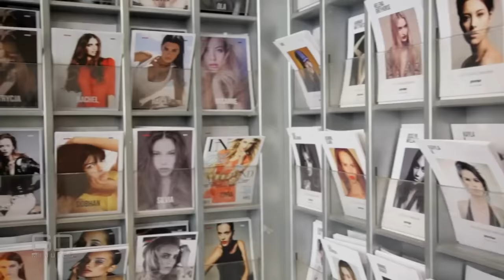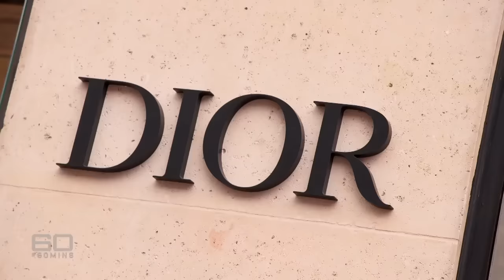Young models say unapologetic industry nearly killed them | 60 Minutes Australia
French ex-model Victoire Macon Dauxerre is determined to expose the ugly secrets of her profession, and how the demands of being a model very nearly killed her.